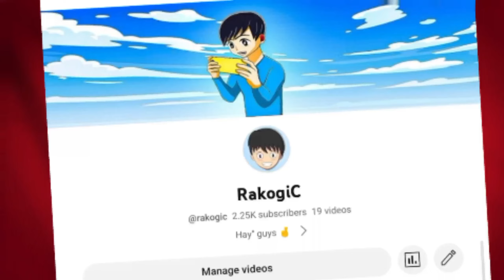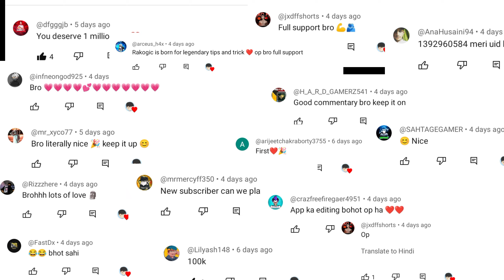Hit easy ONETAP using This"☺️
Hey pro Gang In this video, we'll reveal Secret Shotgun onetap tricks That elevate your gameplay to unprecedented levels. Get ready to outsmart your opponents, secure victory, and reign supreme in the world of Free Fire"🎮🔥

If you like this video press the RED button and give thumbs up
Or Tum konsi City se ho Comment korna matt bhulna ❤❤❤.

After 00k..

🖐 Increase Device PERFORMANCE become a GOD Level Player :---

🖐UPGRADE Your GAMING Skills into JOD Level :---

top 5 headshot trick free fire
free fire
ump only red numbers headshot trick
smg guns headshot trick
free fire
headshot trick
switch access settings free firesettin
switch access free fire poco x3 pro
switch access settings
switch access free fire
setedit ff

Freefire Best Server :
1 freefire india 🇮🇳
2 freefire nepal🇳🇵
5 freefire Bangladesh 🇧🇩
3 freefire Brazil 🇧🇷
4 freefire Morocco🇲🇦
6 freefire indonesia 🇮🇩

Disclamer: Copyright disclaimer under section 107 of the copyright act 1976 the allowance was made for ''fair use'' for purpose such as criticisms comment news reporting teaching scholarship and research fair use is a copyright law that will will otherwise be infringing non-profit education or personal use if you have any problem contact us we will remove our video don't give hate thanks.

Song: Happiness
Artist: Owl Nest